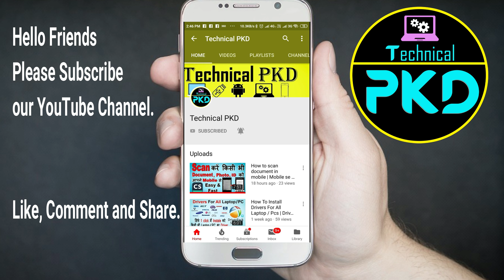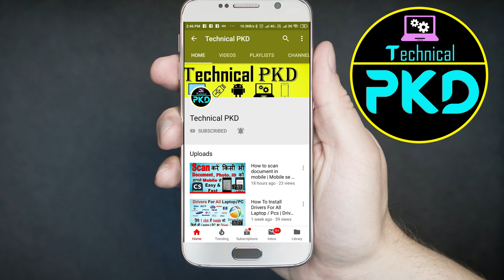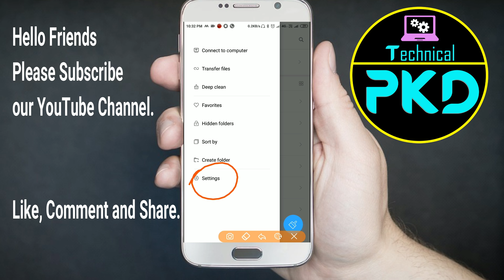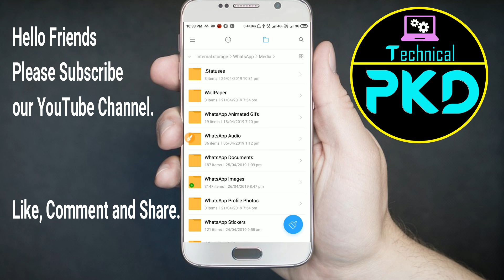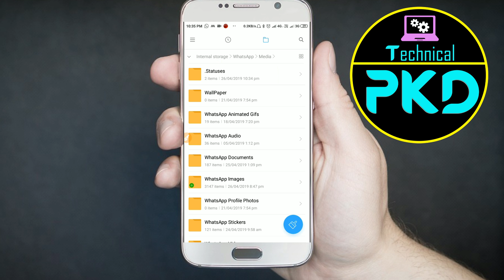Kisi Ka WhatsApp status gallery me kaise save kare | How to save whatsapp status video in gallery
Hello dosto…. Aaj mai apko ak trick bataunga iski madat se ap kisi ka bhi whatsapp status apne gallery man save karke rakhsakte han bho bhi bina kisi app ke  is video main maine details main samjhne ko try kiya han. to plz is video ko pura dekhe.

My Camera

My mic

Ring light

Green Screen

Back Drop Stand